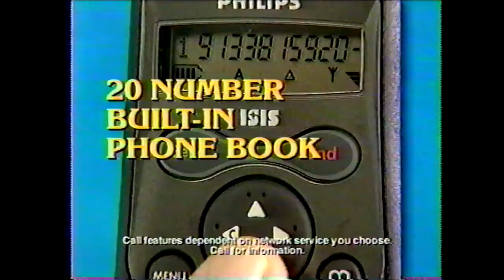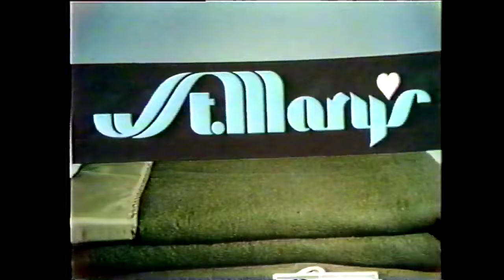I've Got a Secret (#07): 1972 ep with Milton Berle as a Guest!